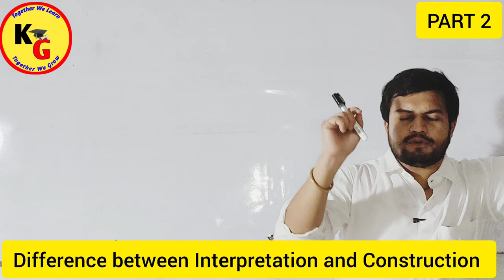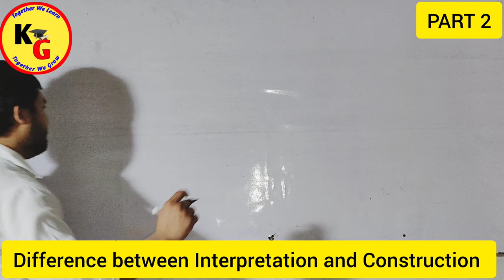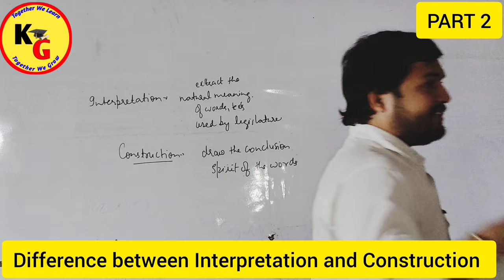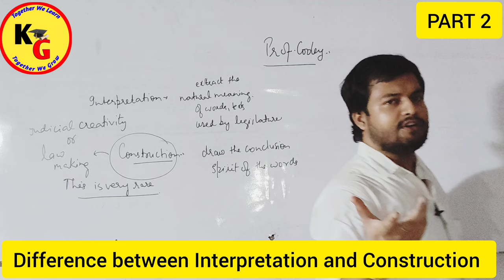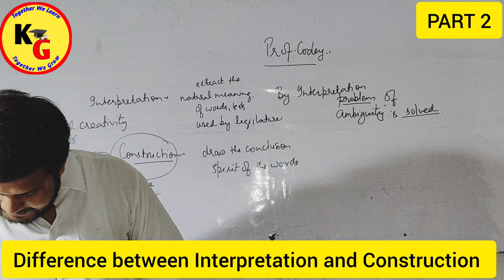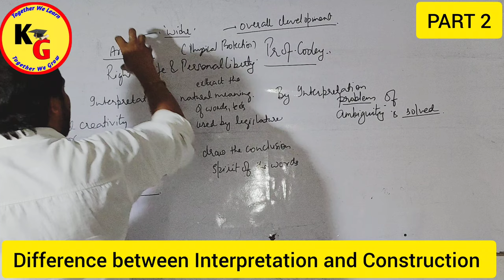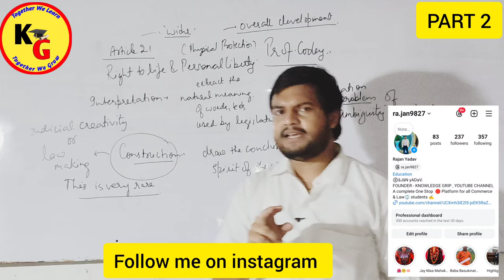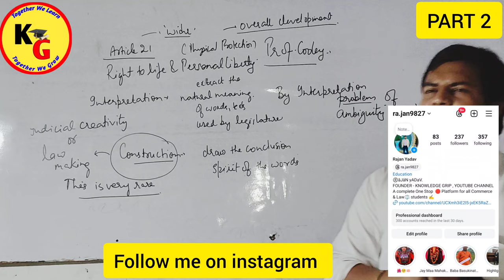VIDEO 4 | Interpretation of Statutes | Difference between Interpretation and Construction Part 2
VIDEO 4 | Interpretation of Statutes | Difference between Interpretation and Construction Part 2 @PWLawWallah

In this video we will discuss about differences between Interpretation and Construction.

Interpretation and Construction difference Interpretation of statutes lawbestow
Legal Exam difference between Interpretation and Construction by Amrita kaur
What is the difference between Interpretation and Construction
Rules of Interpretation Interpretation of statutes in Hindi Priya jain
Rule of Interpretation Literal Rule of Interpretation Golden Rule Mischief Rule law with twins

knowledge grip,law lectures by Rajan Yadav,Rajan Yadav,law with twins,linking laws,theory of abrogation,study IQ judiciary,study go with zeenat,study for judicial services,unacademy judiciary world,unacademy linking laws,unacademy law,difference between Interpretation and Construction,differences between Interpretation and Construction,difference between Interpretation and Construction in hindi,difference between Interpretation and Construction in law

ID - ra.jan9827